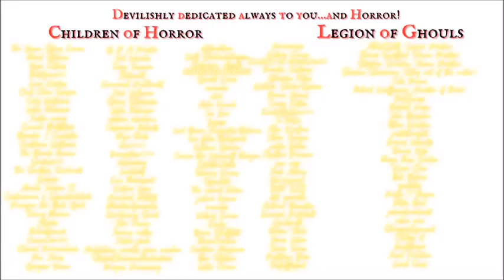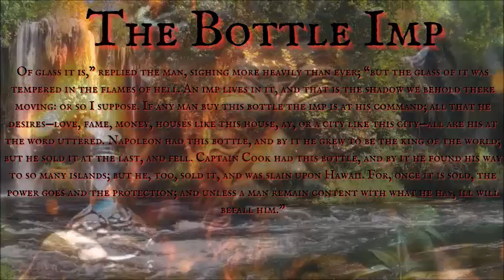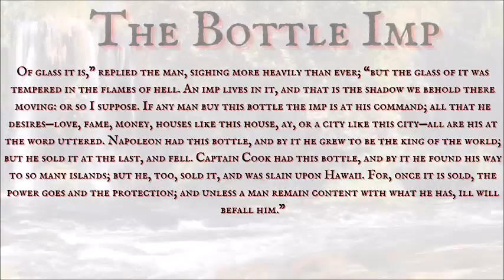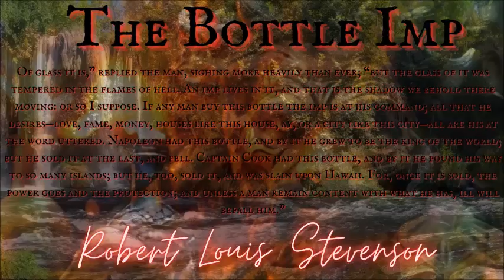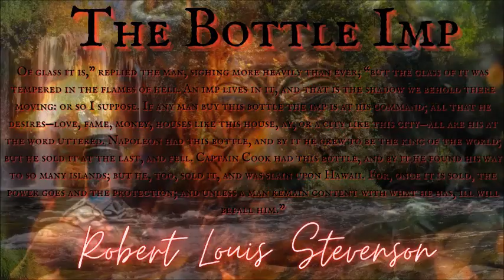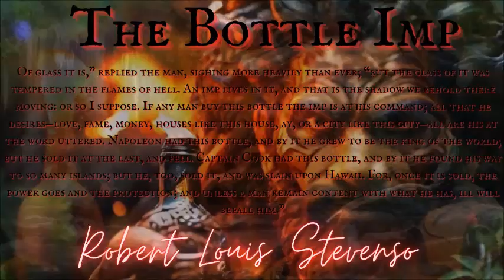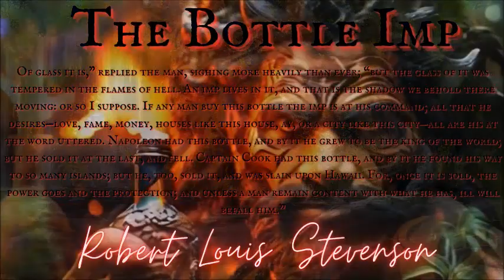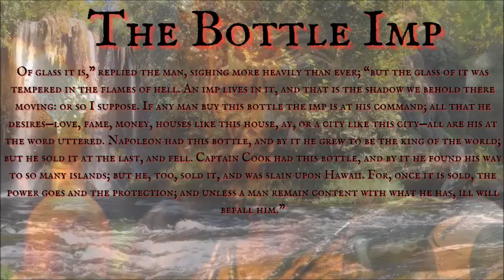HAWAIIAN HORROR: The Bottle Imp by Robert Louis Stevenson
"Of glass it is,” replied the man, sighing more heavily than ever; “but the glass of it was tempered in the flames of hell. An imp lives in it, and that is the shadow we behold there moving: or so I suppose. If any man buy this bottle the imp is at his command; all that he desires—love, fame, money, houses like this house, ay, or a city like this city—all are his at the word uttered. Napoleon had this bottle, and by it he grew to be the king of the world; but he sold it at the last, and fell. Captain Cook had this bottle, and by it he found his way to so many islands; but he, too, sold it, and was slain upon Hawaii. For, once it is sold, the power goes and the protection; and unless a man remain content with what he has, ill will befall him.”
--Robert Louis Stevenson (The Bottle Imp)

Releasing shortly, Robert Louis Stevenson's Hawaiian horror classic--The Bottle Imp!

Devilishly devoted to horror may your souls always be!